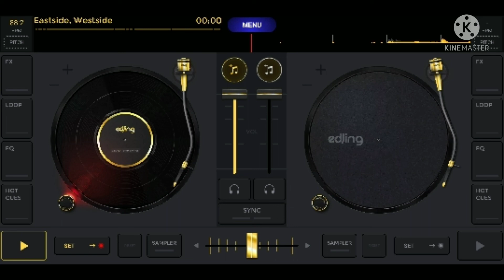Lil Half Dead - Eastside, Westside (instrumental loop)